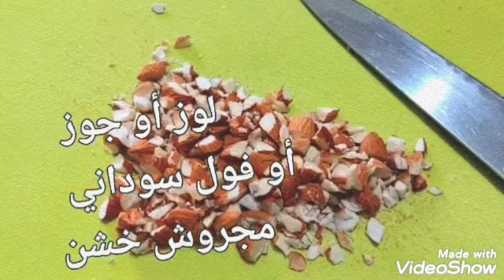كيك بالنوتيلا والمكسرات